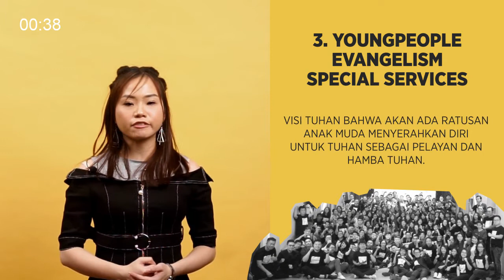Video Countdown Gereja BEST (Video Animasi 2D)